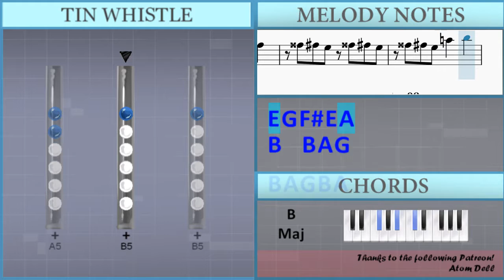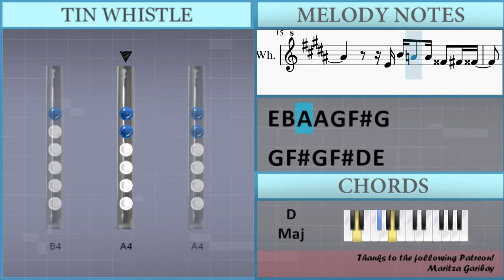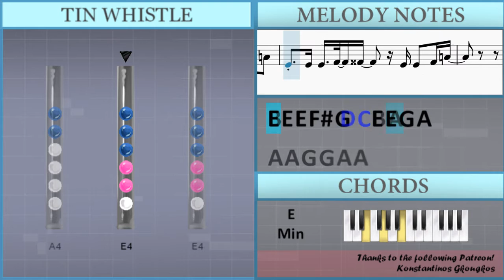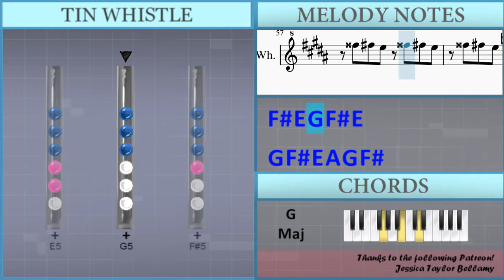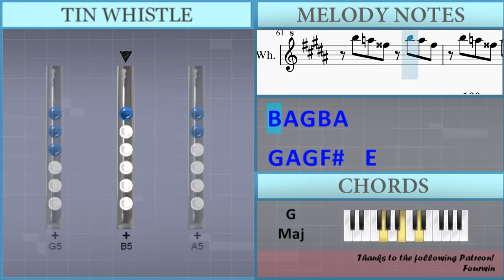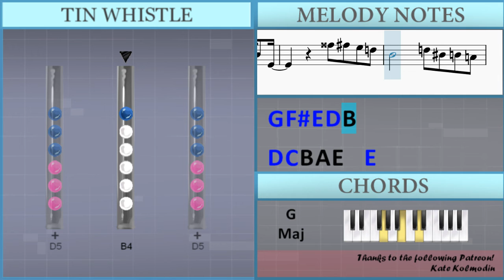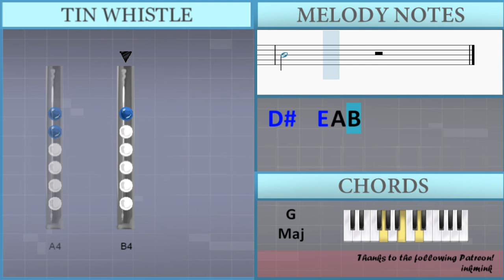How to play House of Memories by Panic At The Disco on Tin Whistle (Tutorial)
Uncommon half-holes notes: Eb5 Bb4

Comment and let us know how the videos have helped you. It keeps us going! :)The easiest way to learn how to play House of Memories by Panic At The Disco on the tin whistle. It's a tin whistle tutorial for House of Memories by Panic At The Disco.

EasyTinWhistleLesson teaches you to play the your favorite instrument, through easy and simple animation so that you too can learn how to play House of Memories by Panic At The Disco on the tin whistle easily. A tin whistle tutorial with visual animation graphic.

Lettered notation:
E4       G5 Gb5 E5 D5
B4       D5 C5 B4 A4
E4 E4 E4 Gb4 G4 E4   E4 G4 A4
E4 A4 A4 A4 G4 G4 A4 B4
A4 A4 E4 B4 A4 A4 G4 Gb4 G4
G4 Gb4 G4 Gb4   D4 E4
E5   Eb5   E5
E4   E5   Eb5   E5 B4
B4 A4 A4   B4
E4 Gb4 G4   E4 E4 G4 A4
G4 A4 G4 G4 A4 A4
E4 B4 A4 A4 G4 Gb4 G4
E5   Eb5   E5
E4   E5   Eb5   E5
E4 E4 B4   A4   A4   G4
B4 Bb4   B4   E4
B4 A4 A4   A4   G4
Bb4 B4 Bb4 B4 D5 B4
E5 Bb4 B4 Bb4 B4 Bb4 B4
D5 Bb4 B4 Bb4 B4 Bb4 B4
E4   E5   Eb5   E5 A4
A4 G4 B4 A4 A4 B4 E4
G5 Gb5 E5 D5
A4 A4 G4 G4 A4 A4
B4 A4 G4 Gb4 G4
G4 Gb4 Gb4 G4 Gb4 D4 E4
E5   Eb5   E5
B4   A4   G4   B4
E4
C5         Bb4
B4   E4     G5
B4   C5
Bb4   B4   G5
Gb5 E5 G5 Gb5 E5
G5 Gb5 E5 A5 G5 Gb5
G5 Gb5 E5 G5 Gb5
E5 G5 Gb5 E5 A5
G5 A5 G5 Gb5   E5
E4 Gb4 G4 A4
Gb4
E4 E4 B4   A4   A4
G4     B4 Bb4
B4   E4   B4 A4 A4
A4   G4   Bb4 B4
Bb4 B4 D5 B4 E5 Bb4
B4 Bb4 B4 Bb4 B4 D5 Bb4
B4 Bb4 B4 Bb4 B4 E4   E5
Eb5   E5 A4
B4       E4 E4 B4
A4 A4   G4
B4 Bb4   B4 E4   B4
A4 A4   A4 G4   Bb4
B4 Bb4 B4 D5 B4 E5 Bb4
Eb5   E5 A4
G5 Gb5 E5 D5 B4
D5 C5 B4 A4 E4
D5 C5 B4 A4 E4   E5
Eb5   E5 A4 B4